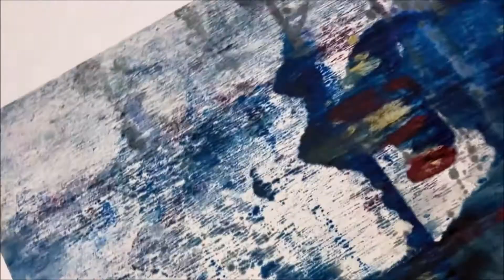Patrik Hábl - malíř krajiny vlastní mysli (hudba Floex)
Anna Háblová - slam poetry